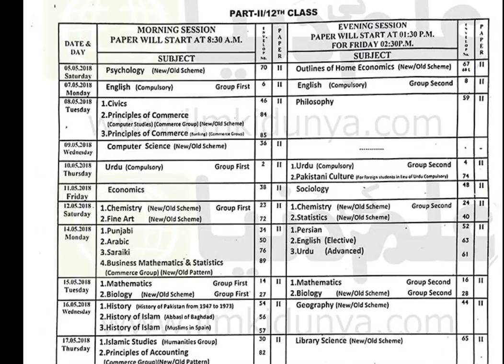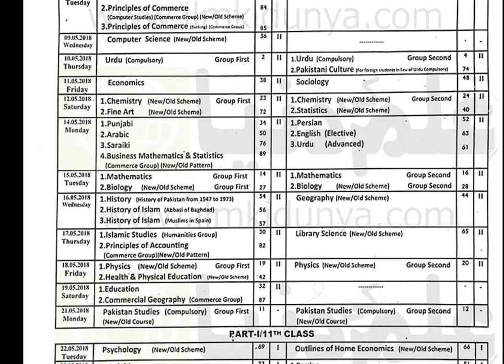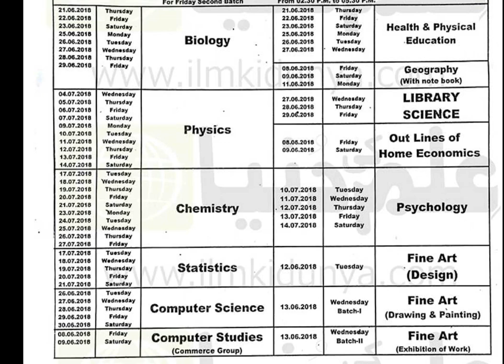2nd year date sheet 2018 multan board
2nd year date sheet 2018 multan board 2nd year date sheet 2018 12th class date sheet 2018  12th class date sheet 2018 second year date sheet 2018